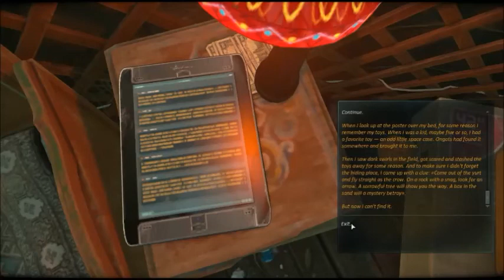Cradle - Walkthrough FR Partie 1 - Ongots et Ida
Hey Youtube!

Aujourd'hui, je m'attaque à un petit jeu Indépendant bien sympathique que l'on peut trouver sur Steam: Cradle!
Vous apprendrez ici à préparer un petit-déjeuner typiquement Mongolien, à nettoyer votre maison, à être un parfait gentleman avec une belle demoiselle. \O/
Nah, j'plaisante. :')

Plus sérieusement, Cradle est un jeu en anglais, je vais donc m'efforcer tout le long de mes Walkthrough à vous raconter ce qui se passe, les intrigues de l'histoire sans pour autant spoiler comme un bourrin. Les dialogues sont en anglais, je vais donc pas mal parler par dessus mais ne vous inquiétez pas, il y a les sous-titres pour ceux qui sont familiers avec cette belle langue!

Have fun!